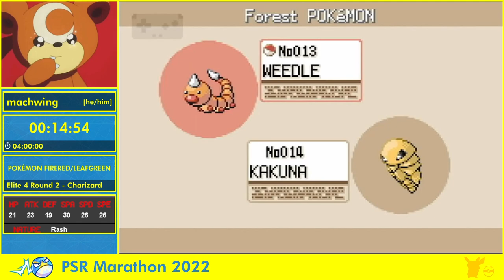PSR Marathon 2022 - Pokémon Firered Elite 4 Round 2 - Charizard by machwing